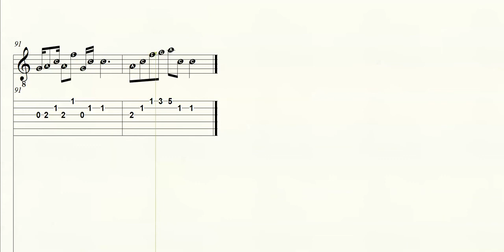Guitar Tab Notes Grandma Got Run Over By A Reindeer